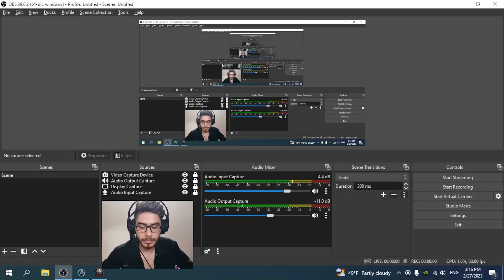dota1 atinad gameplay Arc warden mid carry hard game godlike